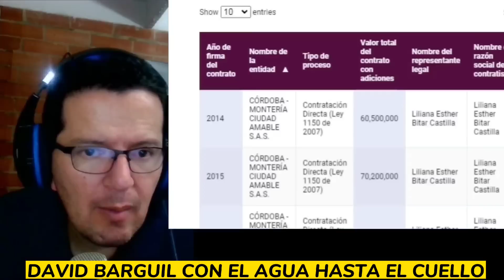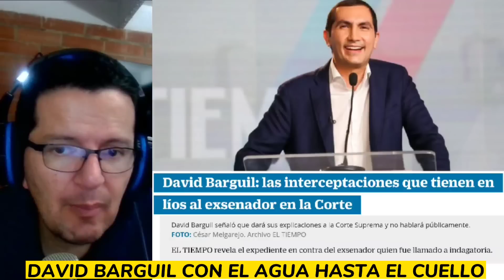DE CANDIDATO PRESIDENCIAL A INVESTIGADO POR LA CORTE. DAVID BARGUIL CON EL AGUA HASTA EL CUELL0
tremenda investigación que pone en aprietos a David Barguil